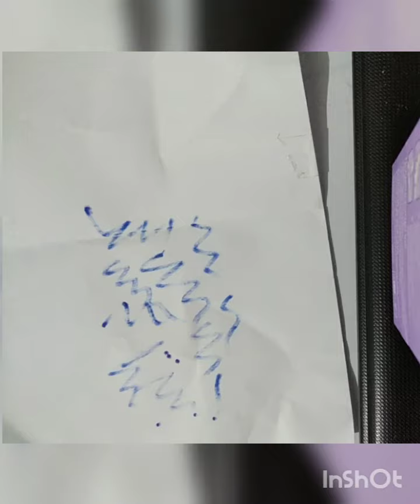маркерни заправка қилиш. фламастерни рангини тулдириш. заправка маркера. как заправить фломастера